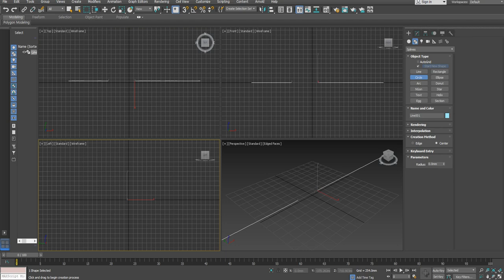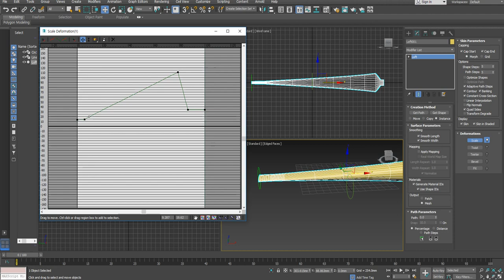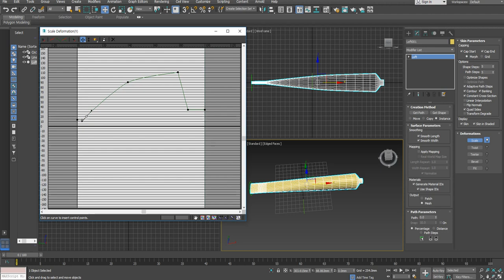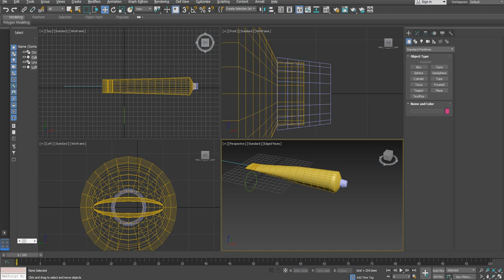3DS MAX 치약 모델링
3DS MAX에 Line 이용한 모델링